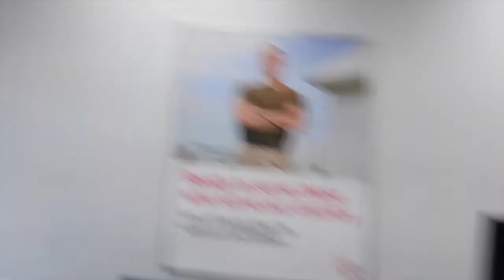Rant! Cooking! Vlog!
Ranting about the historic semi-failed insurrection by the homegrown terrorists. Cooking and enjoying time with my family.
Pray To Slay Ministries
Waist Trimmers and Shapers
I wear large in Shaper and Medium in the Trimmer.
Instagram & Twitter @falgod